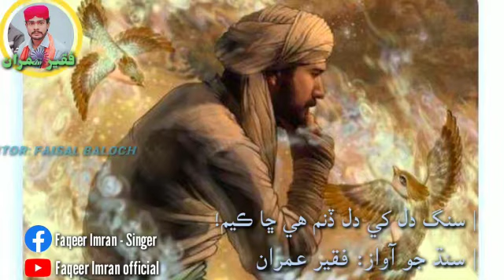Faqeer Imran by sang dil khy dil dinam he cha kayum new 2020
Video from Faqeer imran